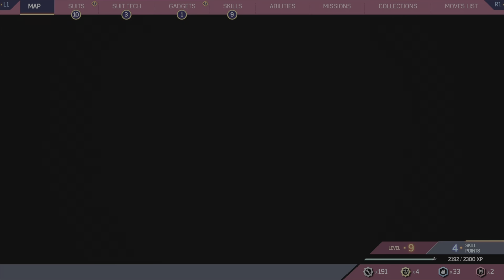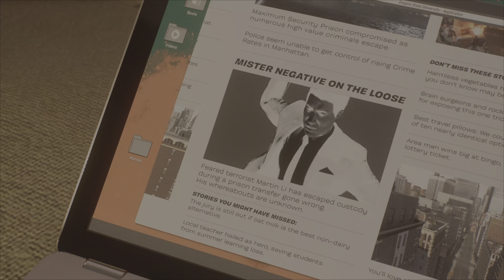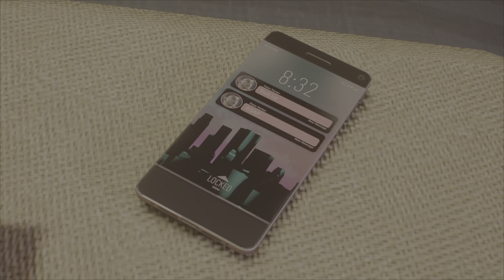Marvel's Spider-Man 2 | PS5 Gameplay | Part 4 - Emily May Foundation | 4K HDR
This is the 4th part of Marvel's Spider-Man 2 exclusively on PS5.
Part 4
Emily May Foundation
4K HDR